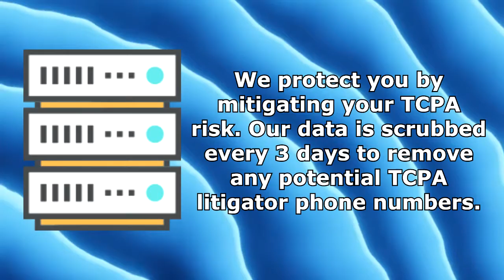Verified Merchant Cash Advance Leads